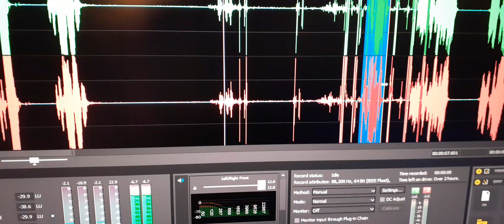3. My son’s EVP speaks out “Dad love you”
My son’s EVP speaks out “Dad love you”